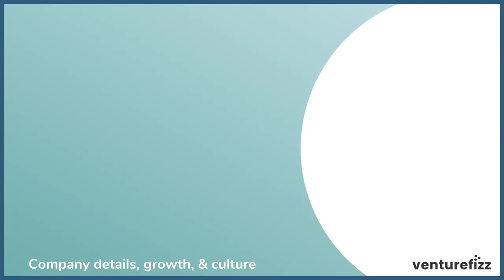VentureFizz Interview with Vestmark's CEO, Karl Roessner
@Venturefizz spoke with Vestmark's CEO, Karl Roessner, to discuss why now is the ideal time to join the Vestmark team.

In this video interview, we discuss:

- The details on Vestmark and what they do
- Their founding story
- Current stage of the company
- Growth plans
- The culture at Vestmark
- Why now is the ideal time to join

And more!